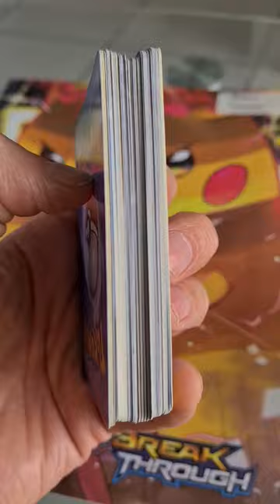VRAIES OU FAUSSES ? 🦊 Comment LES Reconnaître !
Dans l'idée, vous pouvez acheter des fausses cartes pour les enfants jouer avec, mais le soucis c'est qu'ils vont à l'école avec et font des échanges sans savoir que leur carte n'a aucune réelle valeur. Résultat, vous risquez d'avoir des appels de parents mécontents.

Epee et bouclier origine perdue:
Epee bouclier étincelante :

Sinon, je vais reprendre les articles de blog ça te dit ?